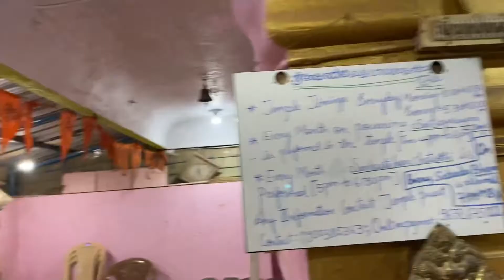9 মাসের সাধের জন্য আমাদের প্রস্তুতি শুরু হয়ে গেল || Glam With Pakhi || Nine Month Baby Shower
9 মাসের সাধের জন্য আমাদের প্রস্তুতি শুরু হয়ে গেল

Glad you found me and my videos on YouTube. No matter whether you are new or old to my channel, a big virtual hug to you and WELCOME to the family "Glam With Pakhi".
We will always try to bring something new for you all.

Please take the proper necessary measures before using any of the products used in this video. As we cannot be responsible for any side effects or loss. While making the videos, we have taken necessary precautions. Please do take professional advice from experts on the topic.